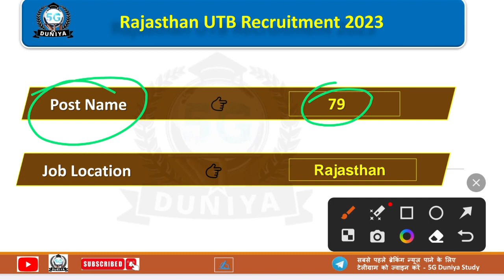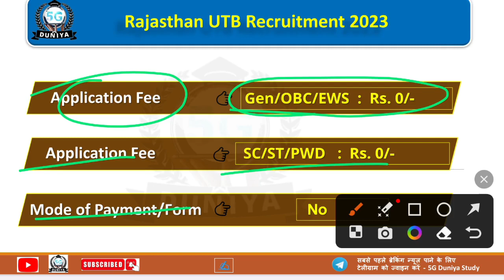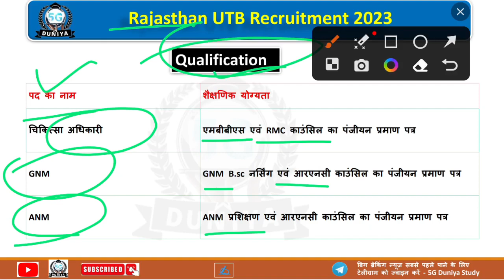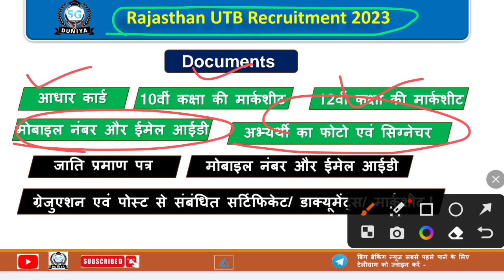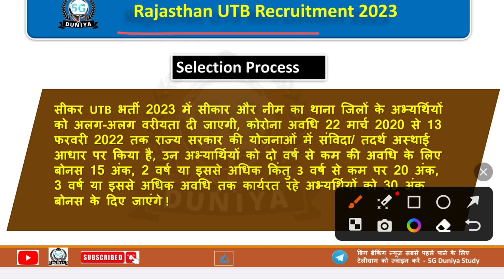Rajasthan UTB Recruitment 2023 | राजस्थान यूटीबी भर्ती का नोटिफिकेशन जारी | सीकर यूटीबी भर्ती 2023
🙏ꜰᴏʟʟᴏᴡ ᴍᴇ🥰

           ❤️ Thank u Video Watching
Rajasthan UTB Recruitment 2023
Rajasthan UTB Recruitment 2023 Notification PDF
राजस्थान UTB भर्ती 2023
Udaipur Medical & Health Department
Rajasthan Udaipur UTB Bharti 2023
Rajasthan Ajmer UTB Recruitment 2023
Rajasthan Sikar Recruitment 2023
Sikar UTB Recruitment 2023
Rajasthan Rajsamand UTB Recruitment 2023
Rajasthan UTB Bharti 2023
Rajasthan UTB Vacancy 2023
Qualification | Age Limit | Last Date
Official Wesite udaipur.rajasthan.gov.in.
राजस्थान यूटीबी भर्ती का नोटिफिकेशन जारी
सीकर यूटीबी भर्ती 2023